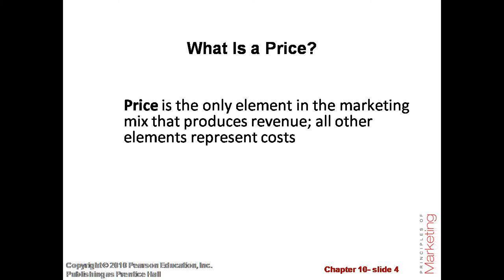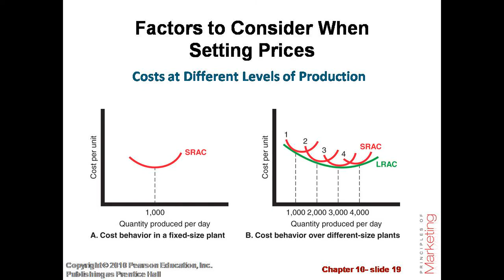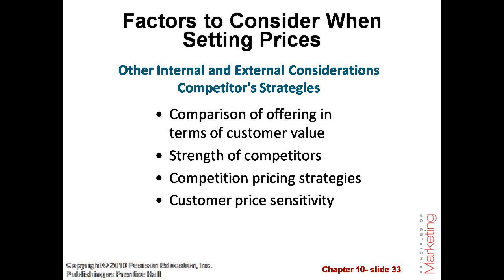Chapter-10 Pricing: Understanding and Capturing Customer Value